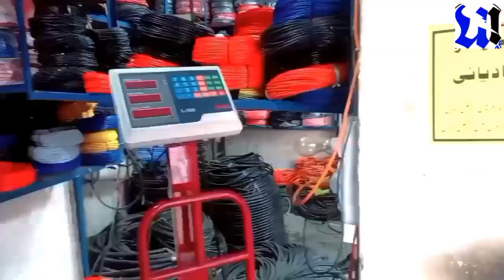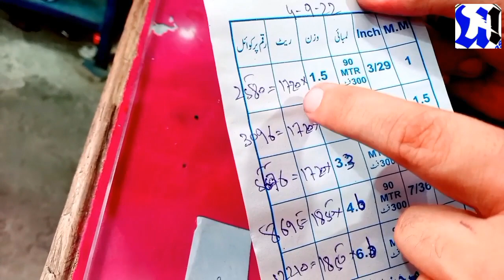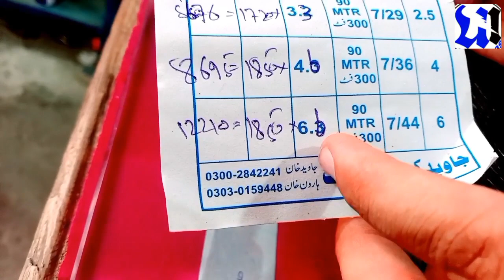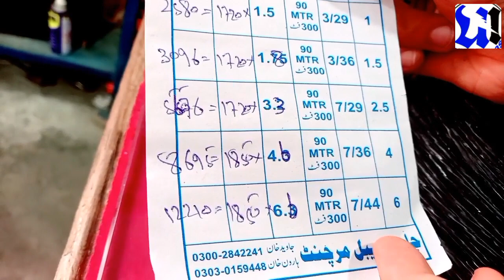Imported Cable /wire for Solar and Home wiring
friends today we are going to discuss about
Imported cables and wires .
for Solar panels and home electric wiring installation